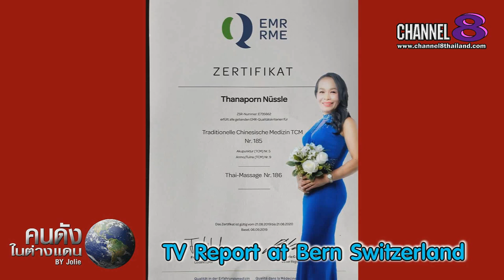Channel8Thailand : คนดังในต่างแดน By Kingphet Joli 08-11-62 : EP.20